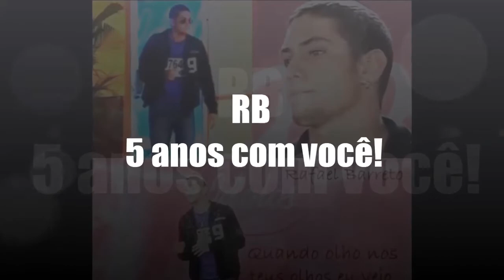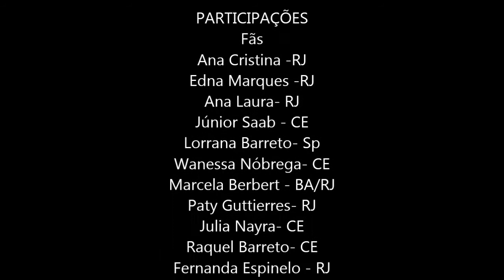5 anos com você, Rafael Barreto!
Homenagem ao cantor Rafael Barreto.
Espero que goste e sinta em seu coração todo amor que tentamos transmitir a você neste vídeo. Feliz 5 anos!